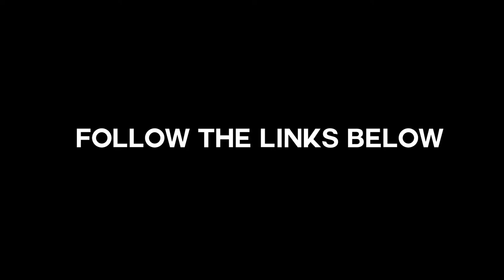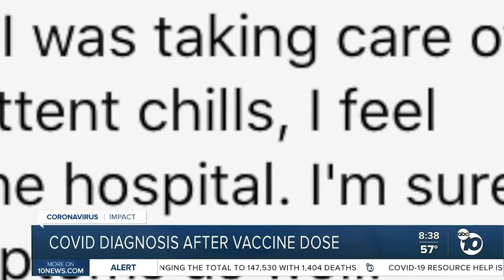THIS IS IT! (LAST VLOG)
BE ON THE LOOKOUT FOR THE NEW CHANNELS!